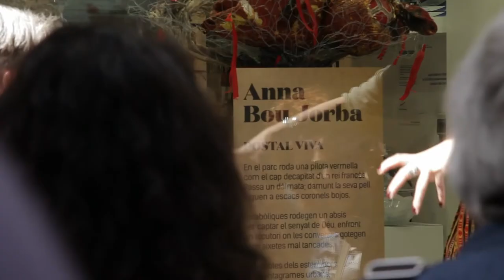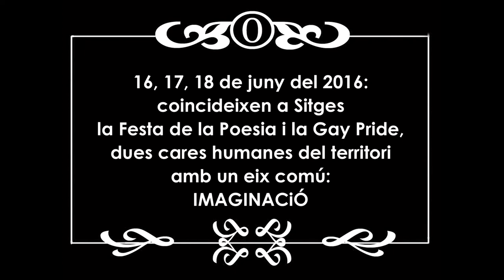Dies de Poesia a Sitges -Trailer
L’any 2016 la X Festa de la Poesia i la festa de la Gay Pride Parade, coincidents en el mateix cap de setmana, mostren dues cares humanes del territori i enceten un diàleg que té un eix comú : la imaginació.

En aquest documental hi ha més d’un protagonista: Sitges, el territori del Garraf, la festa, l’art, la historia, l’humor i l’amor... tots ells units en el temps i l’espai. La Festa de la Poesia en el seu desè aniversari i la festa de la Gay Pride Parade, coincidents en el mateix cap de setmana, mostren dues cares humanes del territori i enceten un diàleg que té un eix comú : la imaginació. La poesia és vida i la vida és poesia, i res no esdevé quadriculat o rígid: l’aigua de pluja que fon la roca calcària i forma dolines al Garraf, el terra obrint-se dins dels seus límits, les dones que fan de soldats i els homes que fan de vedets, els dàtils del margalló  que han de passar pel tub digestiu dels animals per poder germinar; les plantes que fan de cases, la pintura i la poesia, la poesia i l’ecologia, els alcaldes que fan de poetes i els poetes que fan d’alcaldesses; tot és imaginació i goig de viure. Cada cop que es produeix una conjunció dels éssers s’esdevé una nova branca, una nova idea, una nova possibilitat, un camí que pot dur-nos a un lloc més amable o més just o més veritable. Un lloc més lliure on riure de l’absurd dels calaixos estàndards que hem hagut de fer per sobreviure, i una oportunitat de salvar-nos d’ells i dels qui els empren amb domini. “El goig és més profund que el mal.”